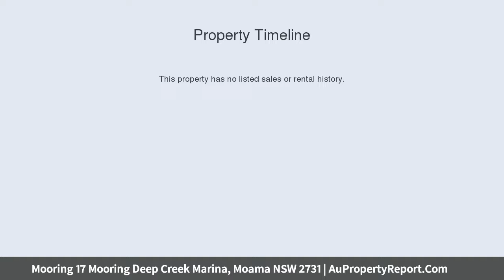Mooring 17 Mooring Deep Creek Marina, Moama NSW 2731 | AuPropertyReport.Com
Mooring 17 Mooring Deep Creek Marina, Moama NSW 2731
Property Type: other
Bedrooms: 1
Bathrooms: 1
Car Space: 0